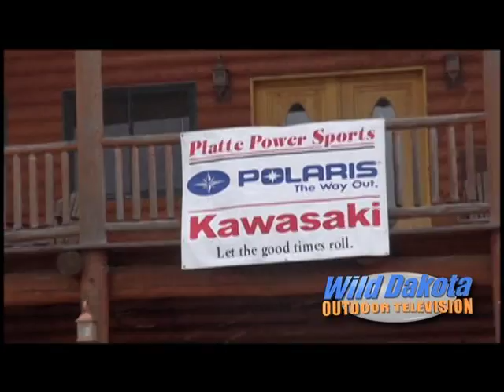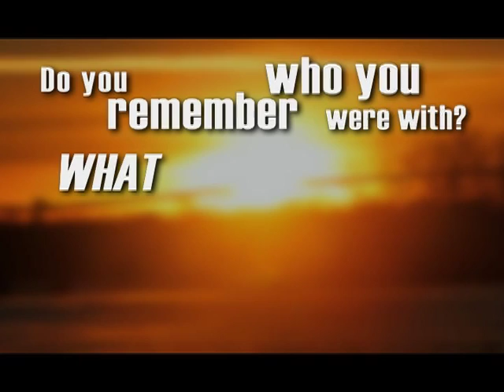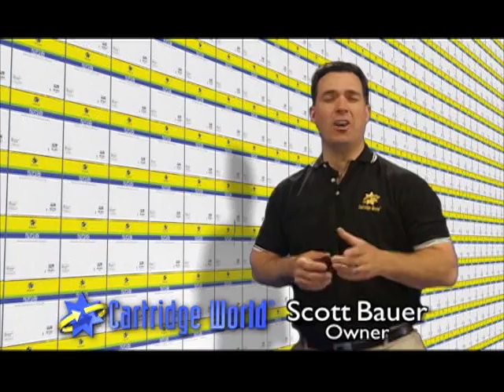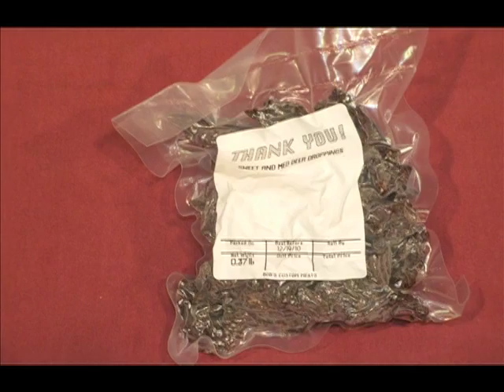2013 DOGS Championships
The Dakota Outdoor Gundog Series (D.O.G.S.) is an off season, hunting competition for upland bird dogs which can gain them the recognition they deserve.  It’s an excellent way to show off your dog’s talents along with your shooting skills in a friendly, competitive atmosphere.

A set number of birds (usually chukars, others are quail and pheasants) are planted in each 10 to 15 acre field.  The goal of this timed event is for the dog to hunt, point, or flush, then retrieve to hand.   Points are awarded flushes, points, retrieves, for birds bagged, unused shells, as well as minutes remaining.  Awards & prizes are given to the top 3 places in most divisions.